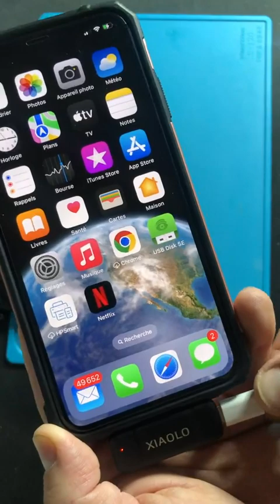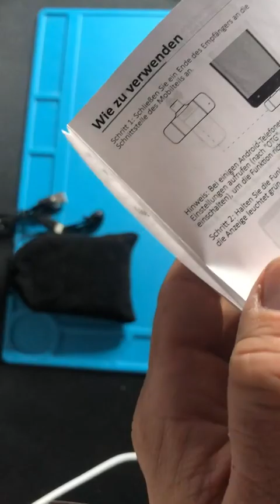XIAOLO Micro Cravate sans Fil, MICRO CRAVATE DE SUPER QUALITÉ ET FONCTIONNE TRÈS BIEN 👍 ❤️